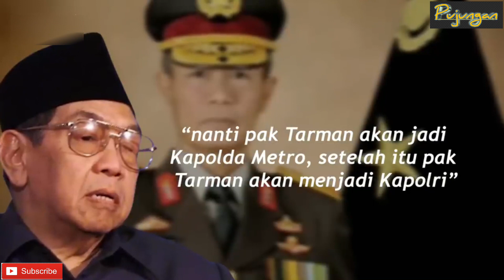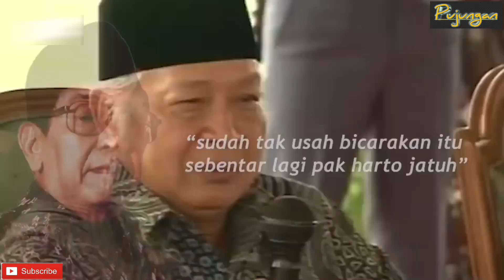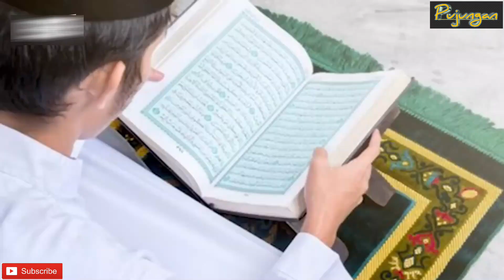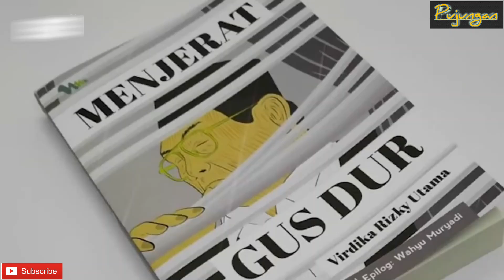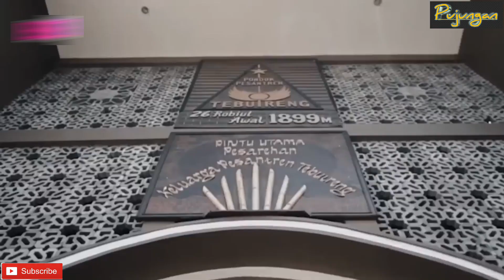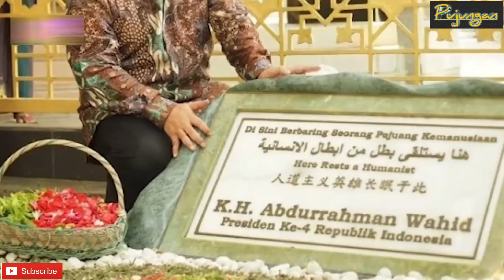Akhirnya Prabowo jadi Presiden Indonesia tahun 2024 karena ramalan Gusdur??...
Kumpulan Cerita Horror dan misteri berdasarkan kisah nyata yang tajam dan terpercaya!!..